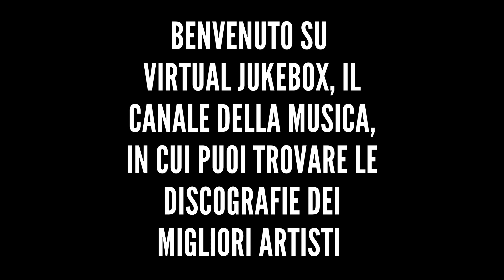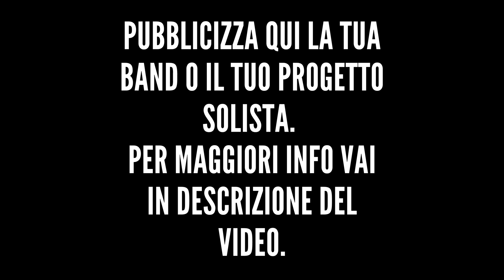Cesare Cremonini - Al tuo matrimonio - HQ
*Altre discografie*

*Testo*

Verrò al tuo matrimonio
Con una giacca sbagliata e negli occhi il demonio
E una bottiglia di bianco in mano
Con la faccia stanca di un uomo ubriaco
Darò calci alle sedie e pugni nel vuoto
Due schiaffi a quel prete, un bacio allo sposo
E ti farò piangere
Al tuo matrimonio
Con la cravatta slacciata e le carte da gioco
E un bastone da selfie in mano
Mettiti in posa che faccio una foto
Prenderò a spinte i parenti, dirò cose indecenti
Un saluto affettuoso a tutti i presenti
Agli amici di un tempo lontano
Al tuo matrimonio
Vorrei sapere come stai
Ti amo e ti odio
Che sia nel male e nel bene
Potremmo fuggire insieme
Secondo me ci conviene
Sposami, sposami anche se
Al tuo matrimonio
Fuori la macchina è accesa, la strada è in discesa
Una carezza a tua madre e andiamo
Anche se dove neanche lo sappiamo
Potremmo fare la spesa, Natale in crociera
Portami sulla luna se questa è la vita che hai sempre sognato
Al tuo matrimonio
Che sia nel male o nel bene
Potremmo vivere insieme
Perché a baciare la sposa dovrei essere io
Ma ho giurato l'amore alla vita davanti a Dio
E non sarà una promessa a tenermi legato a te
Che sia nel male o nel bene se non saremo più insieme
È stato un vero piacere